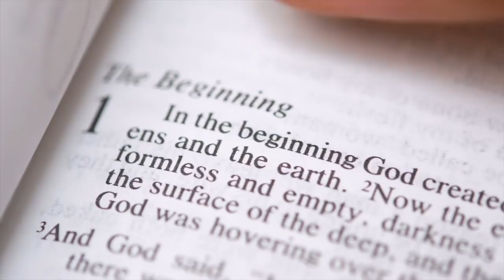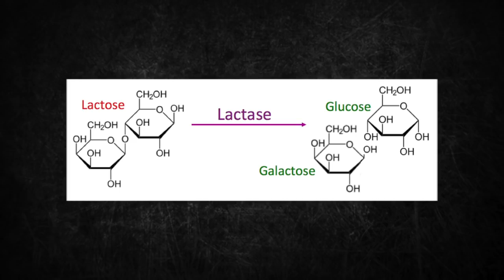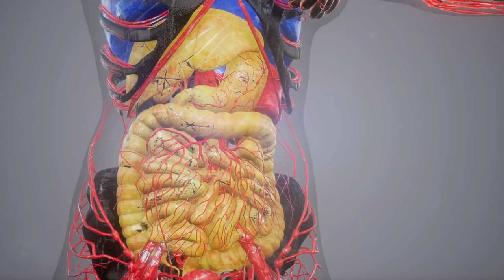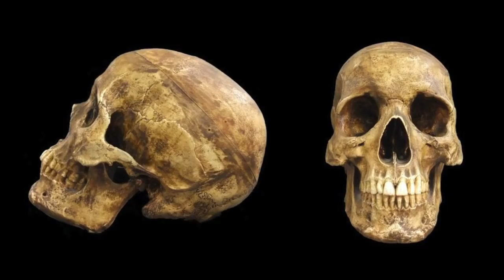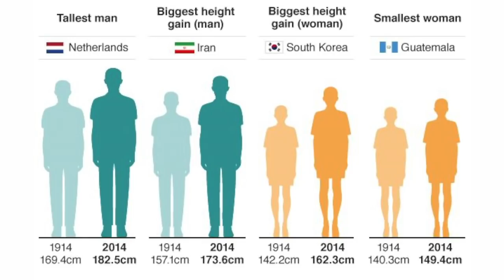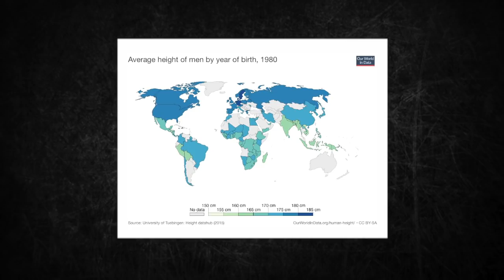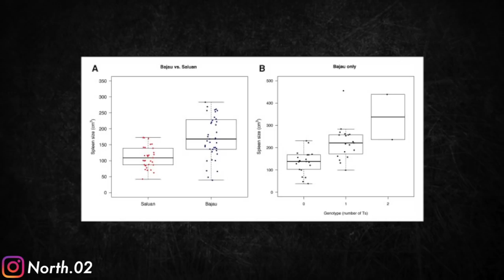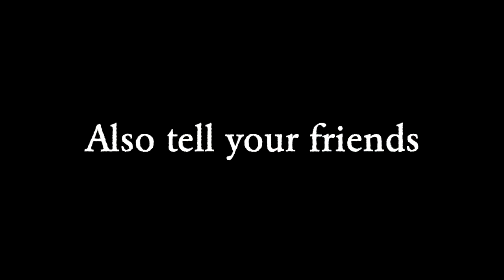Are Humans Still Evolving?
Today on North 02, we are going to learn about how humans are still evolving. We have been able to detect a handful of ways humans have changed over the past 1,000-10,000 years.
If I failed to give proper credit or you do no want your images displayed here at all, please contact me and I will give credit or immediatly remove at your request.
Sources:
Habiba, et al. “Recent Origin of Low Trabecular Bone Density in Modern Humans.” PNAS, National Academy of Sciences, 13 Jan. 2015,